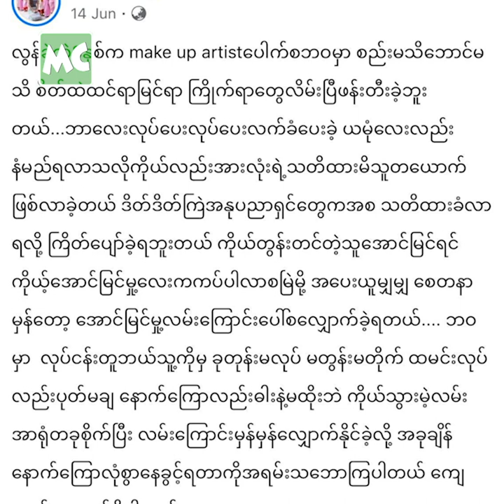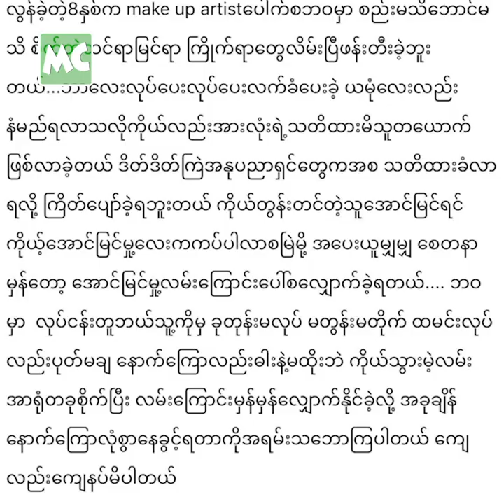မထက် က အချစ်ရေးတော့ လက်တွဲ မခေါ်ဘူး ဆိုတဲ့ ယမုံ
“မထက် က ယမုံ အနုပညာ လောကထဲ စဝင် ကတည်းက လက်တွဲခေါ်ပြီး ပံ့ပိုးပေးခဲ့သူပါ။ တစ်ယောက်တည်းပဲ နေရတော့မယ်လို့ ပြောခဲ့ဖူးတဲ့ မထက် က အခုတော့ ကောင်လေးတွေ ခါချ နေရတယ်။ အနုပညာ အလုပ်သာ လက်တွဲခေါ်တာ ... ချစ်ရေး ၊ ချစ်ရာတော့ လက်တွဲ မခေါ်ပေးဘူး” လို့ မိတ်ကပ် မထက် အကြောင်း ပြောလာတဲ့ သရုပ်ဆောင် ဝင့်ယမုံနိုင် နှင့် ခဏတာ။

Myanmar Celebrity TV Update: Wint Yamone Naing talks about close relationship with MakeUp Ma Htet.